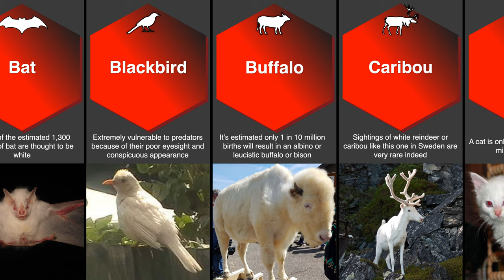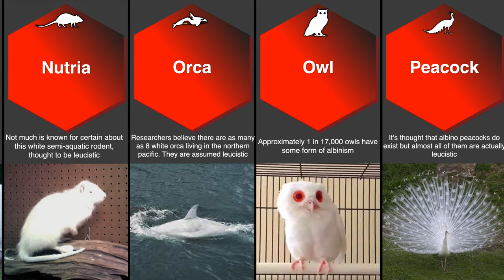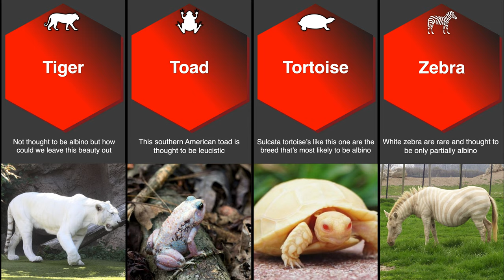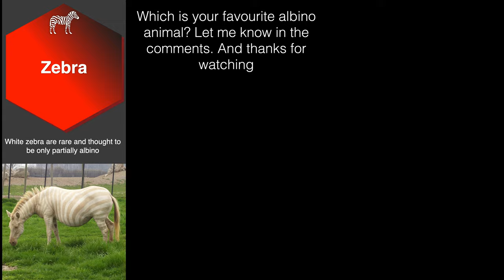A-Z of Albino Animals - Most Beautiful White Animals in the World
A-Z of beautiful albino animals list | Beautiful white animals

This video shows an A-Z of almost 50 beautiful albino or leucistic animals with some cheeky facts to boot. Including:

Jaguar
Lion
Tiger
Cat
Doberman
Gorilla
Zebra
Alligator
Peacock
Penguin
Iguana
Owl
Orca. and many more